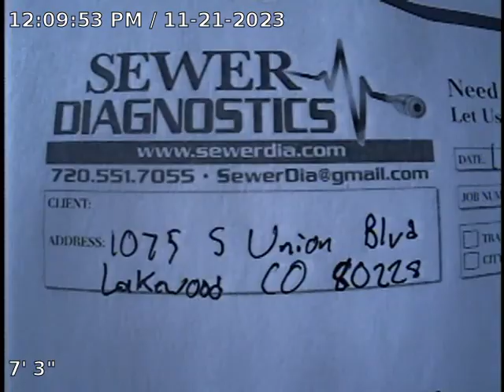S Union Blvd Sewer